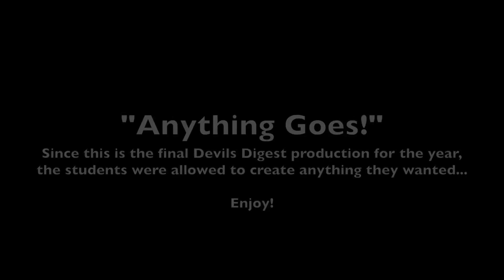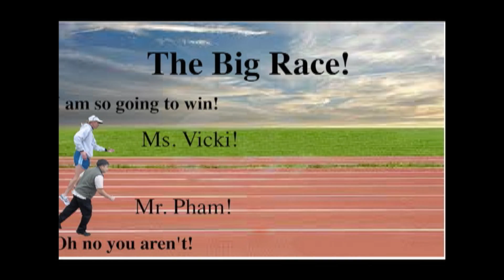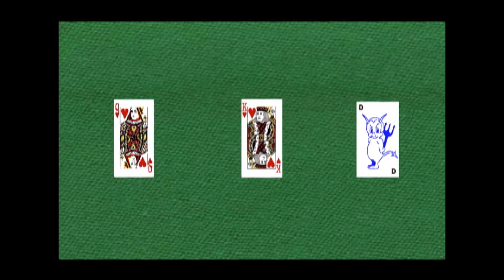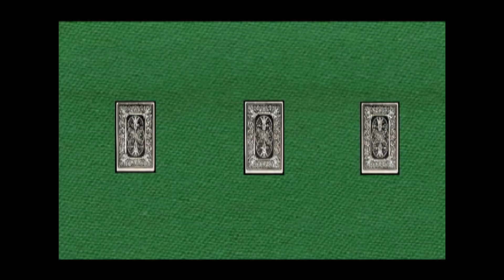Wk6DD June1st AnythingGoes